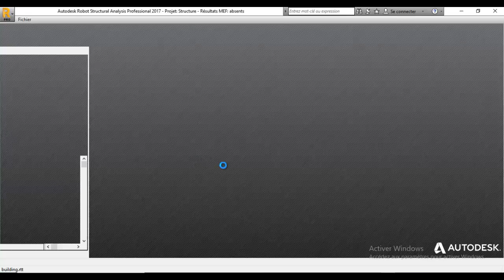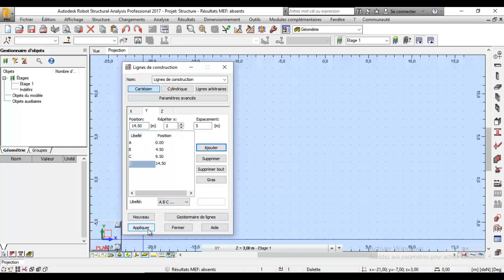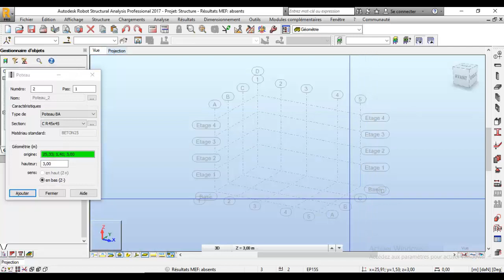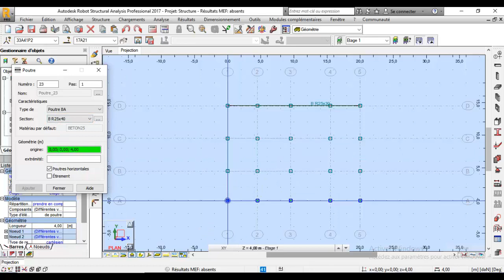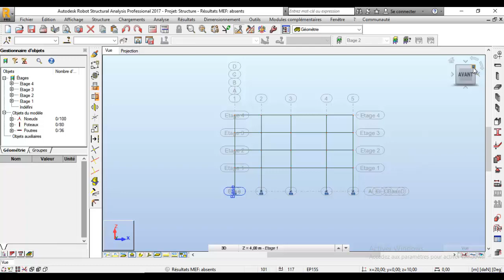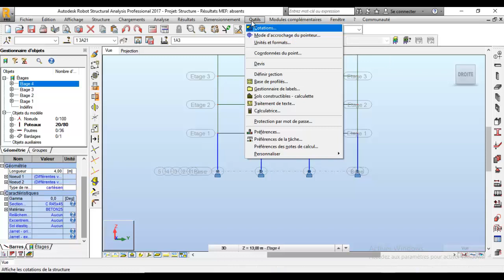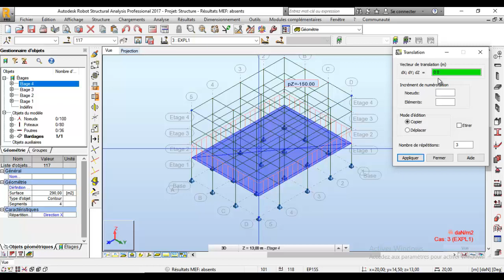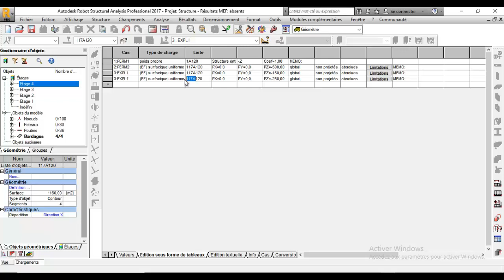Formation Accélérée Robot Structural analysis bâtiment en BA part 1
Bonjour, et merci pour votre attention, ce vidéo sera inchalah notre VIDEO DE FORMATION ACCELEREE PART1 dans la série tutos Robot Structurel Analysis en français, dans notre chaine qui sera consacrée à des formations pour différentes logiciels.